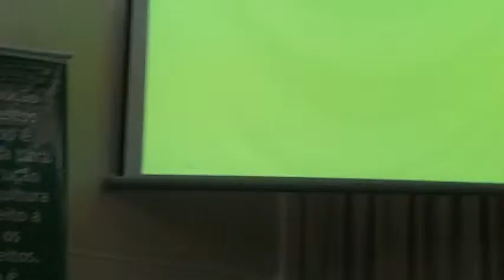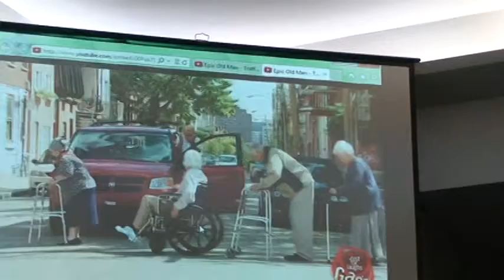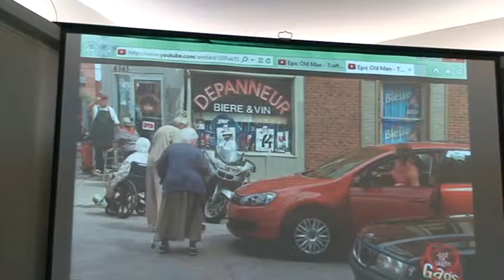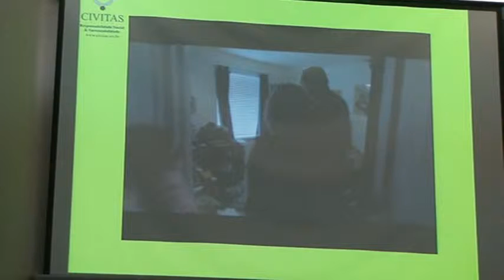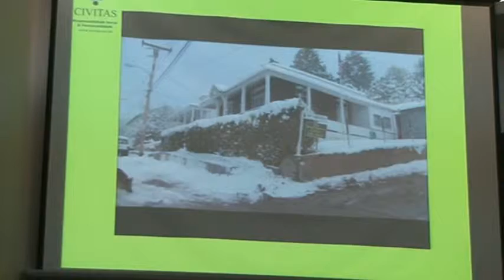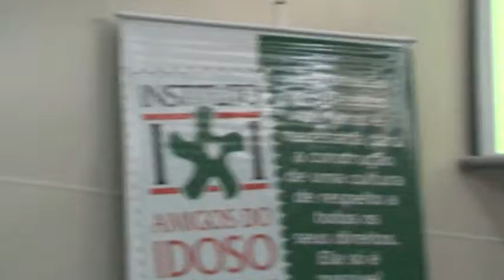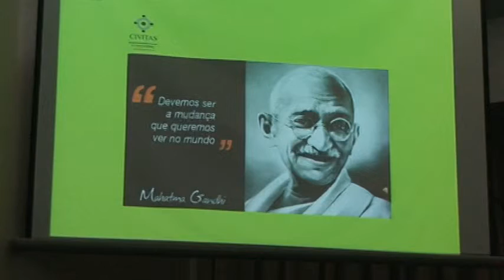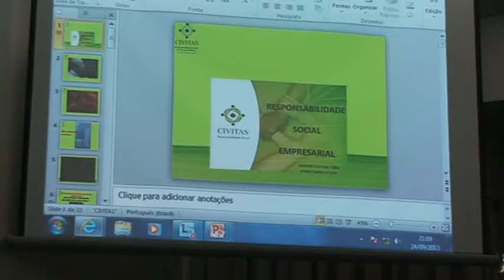Psicólogo Juvenal Correia Filho -- "Sustentabilidade e a terceira Idade". M2U02754